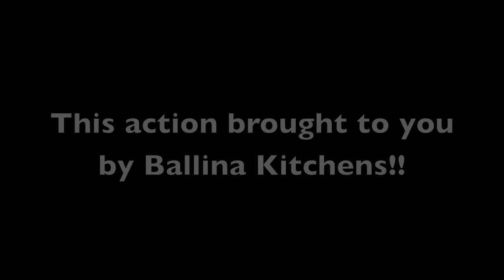Slipping Husqvarna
Some mates on a ride one the Queens Birthday Long weekend.